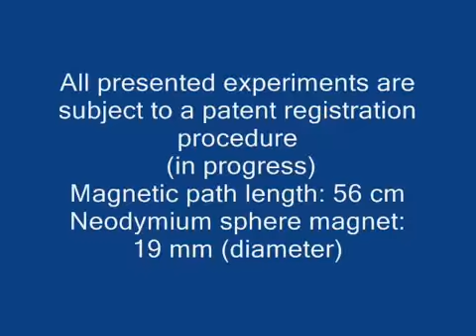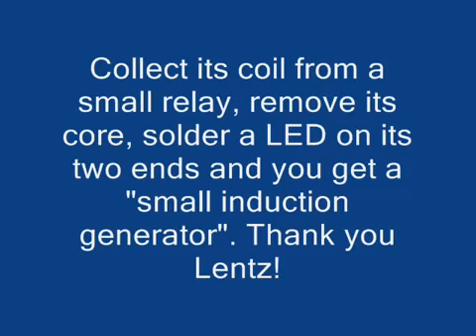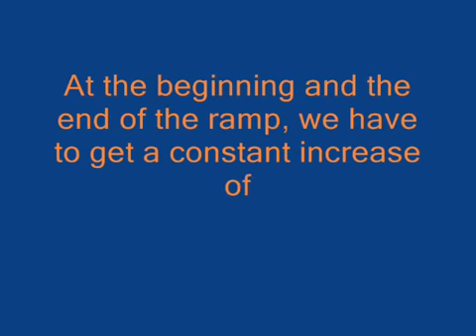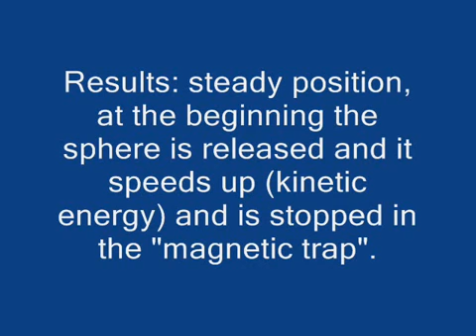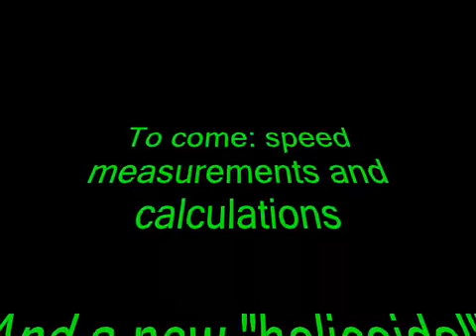Magnet loop ramp от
Самовывоз: м. Новые Черёмушки. Адрес: г. Москва, ул. Профсоюзная, дом 56; ТК "Черёмушки", 1-ый этаж, пав.1ВГ
Время работы: с 10-00 до 21-00 Пн - Вс
Доставка по Москве: от 230 до 300 руб.
Доставка по МО: от 230 руб. (рассчитывается оператором).
Доставка по России: по тарифам Почты России, наложенным платежом или транспортными компаниями по предоплате.
При любом способе покупки выдаётся чек, товарный чек и гарантия производителя. Остерегайтесь подделок!